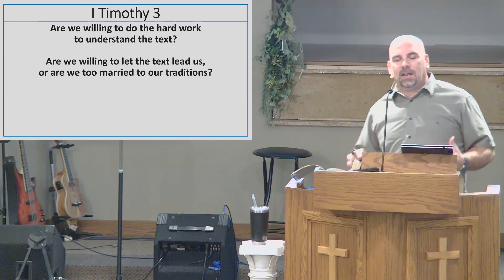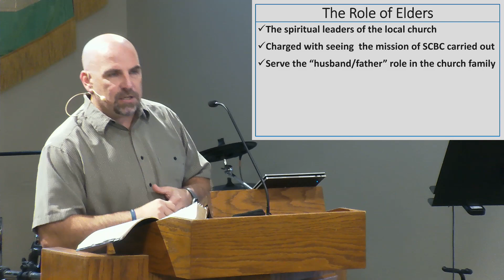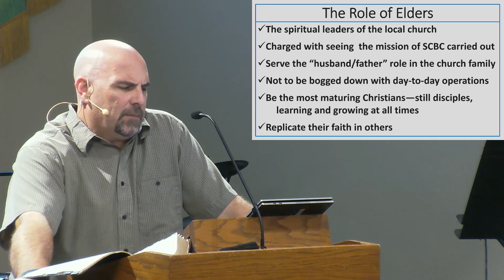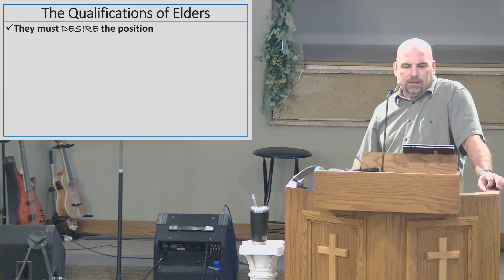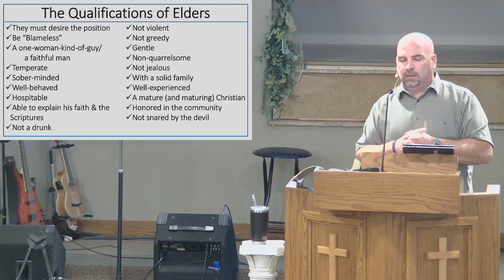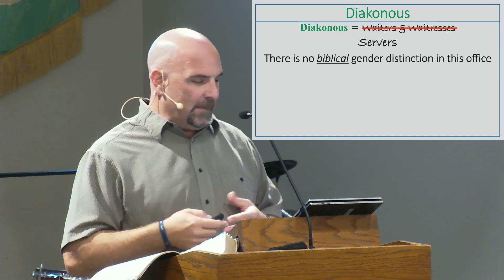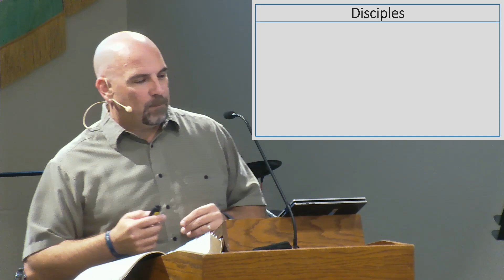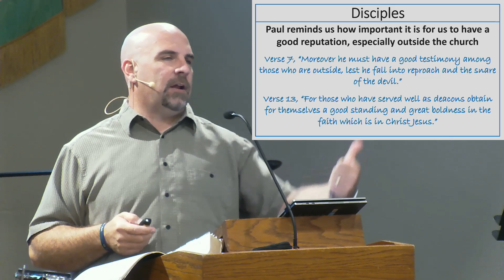September 27 Paul Picks A Fight Round 2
I Timothy 3 outlines the qualifications for the Biblical Offices of Elder and Diakonous. Join us as we explore some of the misunderstandings of and applications for these qualifications.